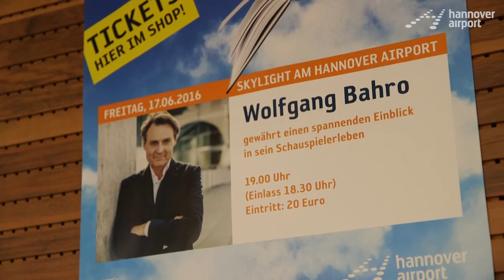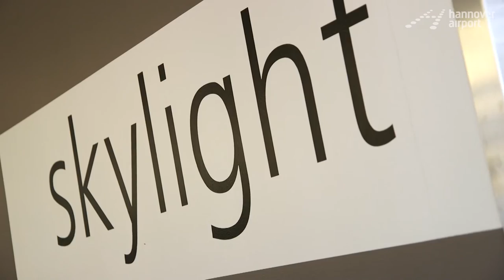Talkrunde mit Wolfgang Bahro - Der "GZSZ" Star bei "AIRleben und AIRlesen"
Wolfgang Bahro hautnah am Hannover Airport. „AIRleben und AIRlesen“ macht es möglich. Im Rahmen der beliebten Veranstaltungsreihe lernten Fans der Serie „Gute Zeiten, schlechte Zeiten“ den Mann hinter der bekannten Figur Jo Gerner kennen. Dabei war der 55 Jährige am Anfang eher skeptisch eingestellt: „Eine befreundete Casting-Direktorin hatte mich angerufen und gefragt, ob ich nicht vorbeikommen möchte. Gesucht war ein Rechtsanwalt. Ich war erst nicht so begeistert, weil die Serie damals noch keinen guten Ruf hatte. Ich bin jedoch froh, dass ich es gemacht habe. Ich weiß nicht was passiert wäre, wenn ich nicht hingegangen wäre aber ich kann nicht sagen, dass ich es bereuen würde.“

Seit Folge 185 und damit seit über 20 Jahren ist der Schauspieler als intriganter Anwalt im Vorabendprogramm zu sehen. In den knapp zwei Stunden gewährte Wolfgang Bahro einen kleinen Einblick in sein Leben als Schauspieler. Obwohl der gebürtige Berliner nebenbei im Theater, im Kabarett und als Hörspielstimme aktiv ist, denkt er noch lange nicht über das Ende von Jo Gerner nach: „Also wenn es nach mir geht, mach ich so lange weiter, bis Gerner wieder im Rollstuhl landet und in die Gerontologie abgeschoben wird. Das weiß man aber nicht.“

„AiIRleben und AIRlesen“ bringt auch in Zukunft interessante Gäste in das gemütliche Ambiente des Skylights. Karten gibt es im Vorverkauf im Virginstore direkt am Flughafen oder am Hauptbahnhof Hannover.

Danke fürs gute Bewerten und eure Kommentar